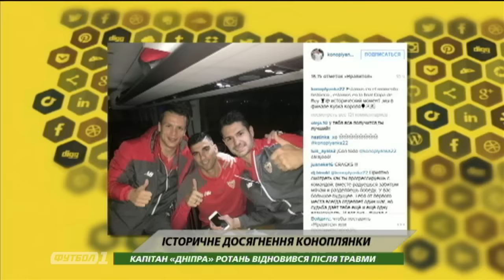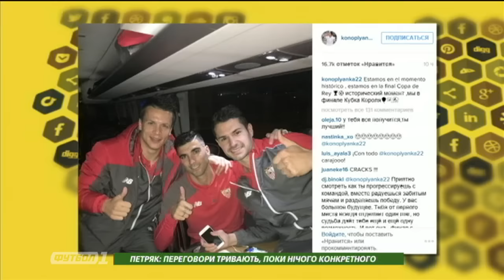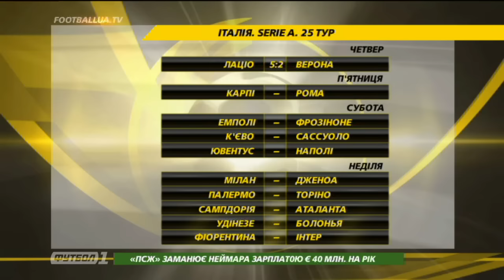Футбол NEWS от 12.02.2016 (13:30)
В этом выпуске Футбол NEWS:
 - Коноплянка отличился в воротах «Сельты»
 - «Сельта» - «Севилья» 2:2. Видео голов. Обзор матча. 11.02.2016
- «Лацио» - «Верона». 5:2. Видео голов. Обзор матча. 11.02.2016
 - Лавесси может перебраться в Китай
 - «Сандерленд» разорвал контракт с Джонсоном